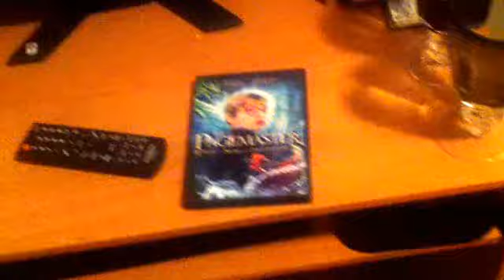Opening to the page master 2002 DVD (2013 reprint)